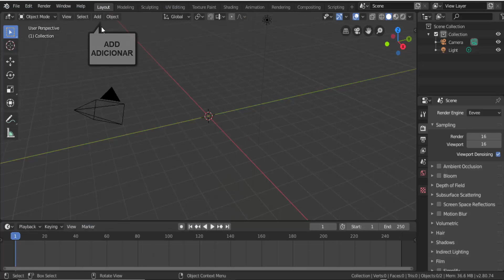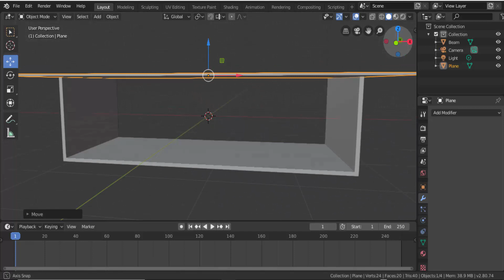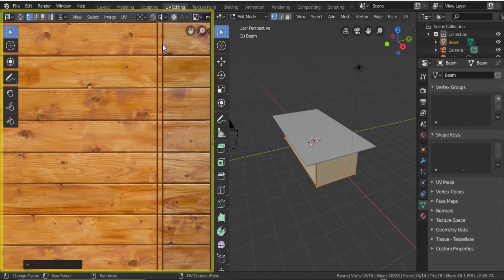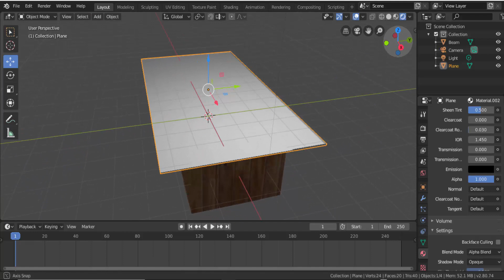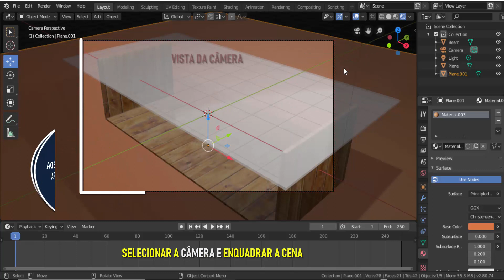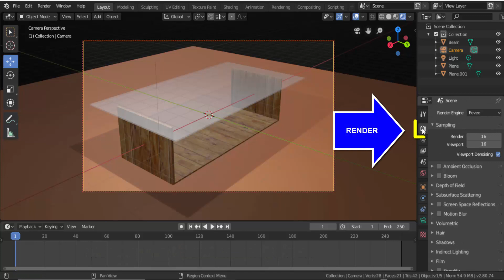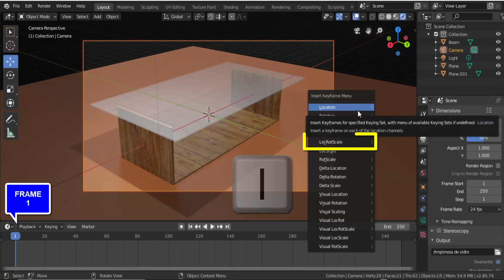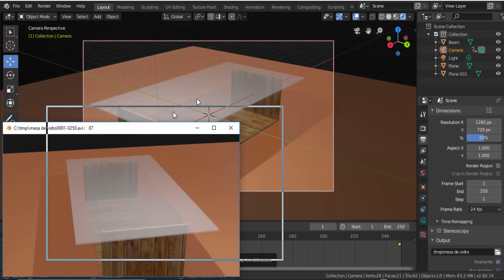BASE DE MESA COM TAMPO DE VIDRO (2.80)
Noções básicas para desenvolver um modelo com tampo de vidro  e base criada através do objeto Beam Builder (disponível no complemento/ addon de objetos de malha extras).